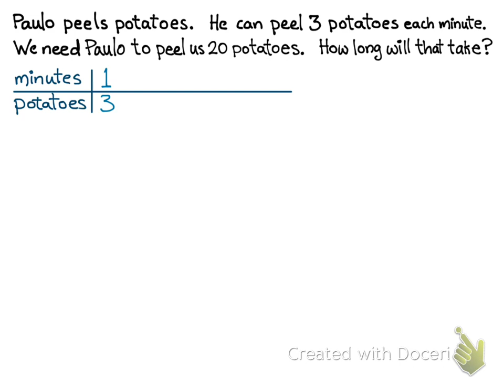How to solve a linear equation in a real world context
for information on this software.
In this lesson, we use variables to represent quantities in a real world or mathematical problem, and construct simple equations and  solve problems by reasoning about the quantities. Solve word problems leading to equations of the form px + q = r, where p, q, and r are specific rational numbers. Solve equations. Compare an algebraic solution to an arithmetic solution, identifying the sequence of the operations used in each approach. This content address Common Core State Standard CCSS.Math.Content.7.EE.B.4b